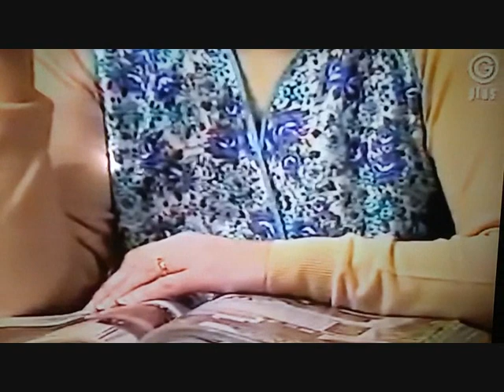HILDA OGDEN NEVER GOT THAT 3-PIECE SUITE SHE SET HER HEART ON NEITHER - CORONATION STREET